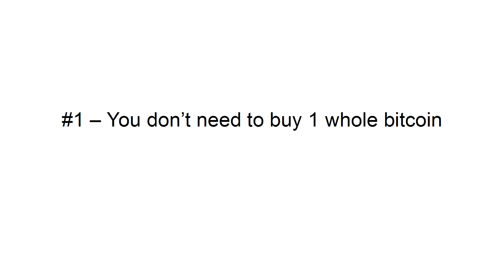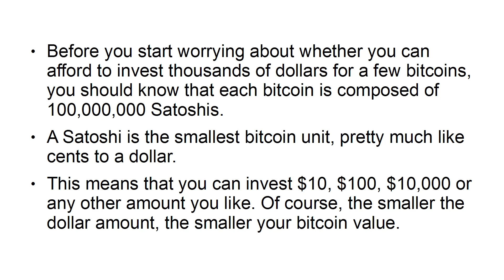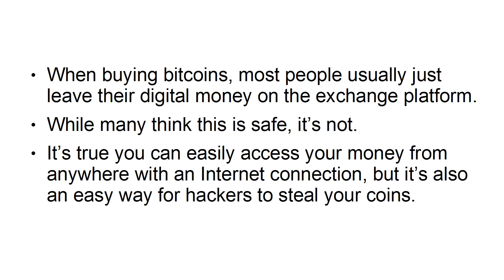Earn Limitless From Bitcoin Profit Secrets / Part 2